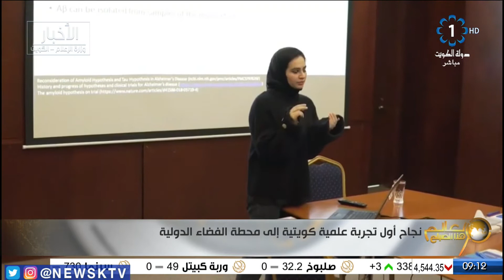نجاح أول تجربة علمية كويتية إلى محطة الفضاء الدولية - د. بسام الفيلي عضو مجلس إدارة المركز العلمي